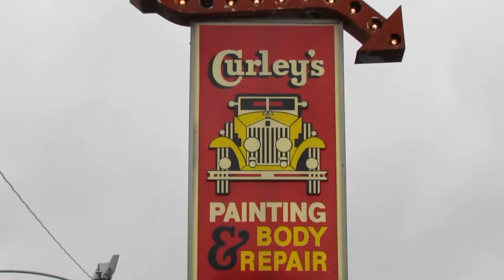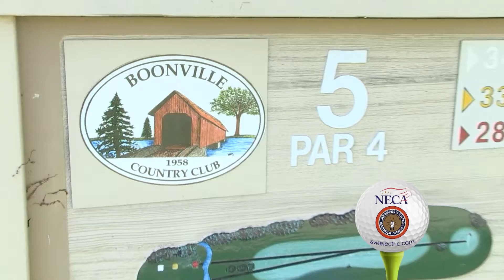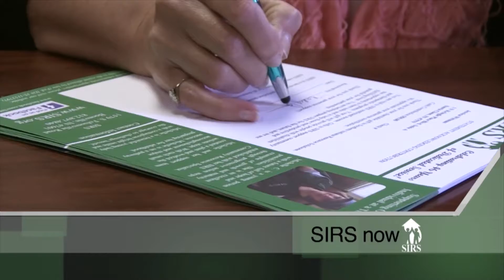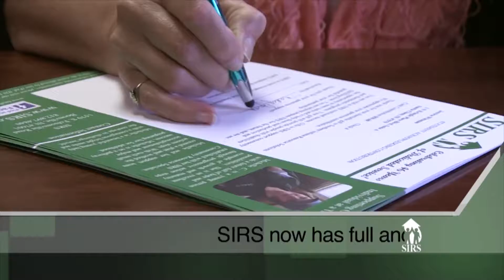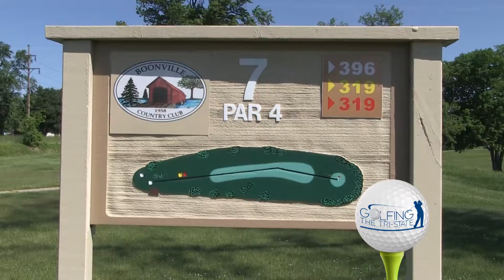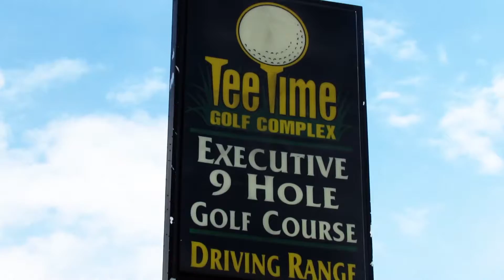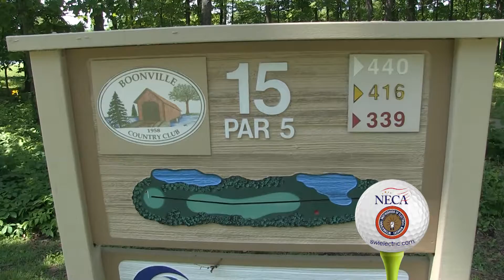Bill Rendall S3E3 YouTube